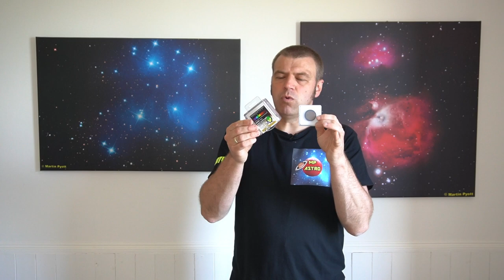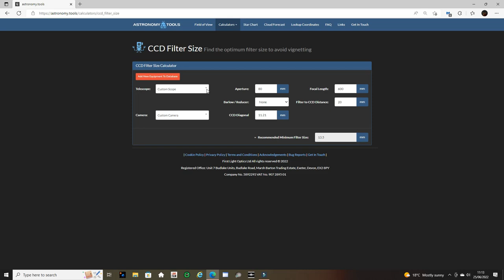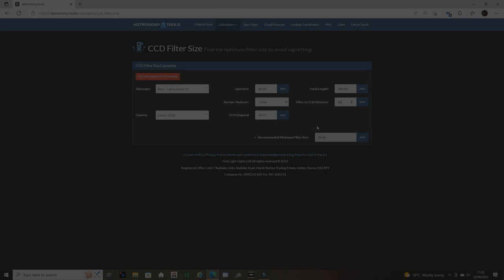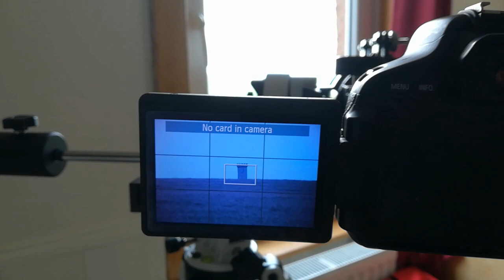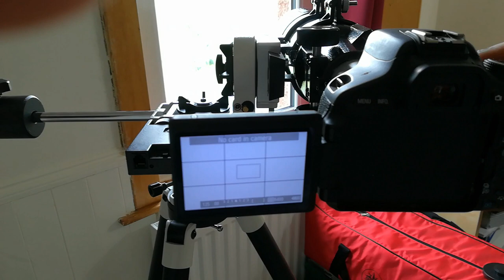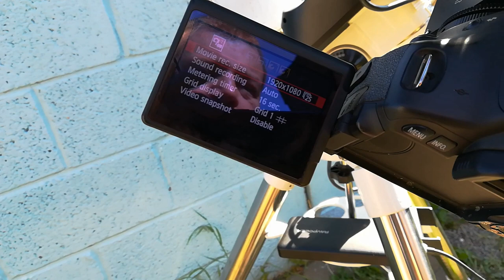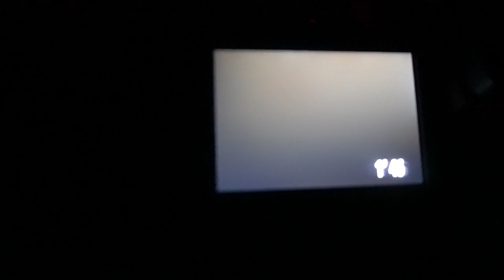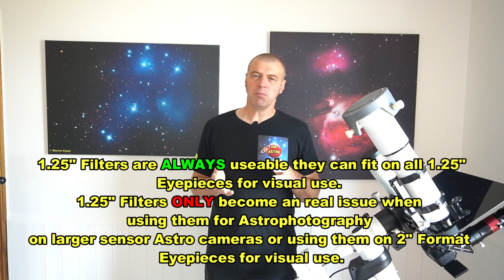Are 1.25 inch Filters TOTALLY USELESS???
Have you got a huge selection of 1.25" filters just gathering dust or are you considering selling them!! Are they useful or TOTALLY USELESS!!

Please hit a like, share this video and if you just visited my Channel, please subscribe and hit the notifications bell, so that you don't miss out any videos I put out. There will be many more video content like this which will give practical useful info to help newcomers and the astro community to undertake Astro practical tuning, to let viewers get see the Astro equipment I review in detail with my own opinion and experience with the equipment I own, (Hence I am not endorsed with any sponsors to give biased unrealistic reviews).

So please everyone show your support to MP ASTRO and subscribe onto my channel, if you want to see real authentic reviews and modifications that do work and have been tested out by myself.

The links of the featured products in the video are here:

ZWO T2 Filter Holder for 1.25" filters

Astro Essentials 2" / M48 to 1.25" Filter Holder / Adapter

TS Ultra Short T2 adapter for Canon EOS - 1mm length

TS Ultra Short T2 Adapter for Nikon DSLR - 1mm length

TS Ultra Short T2 Adapter for Sony Alpha & Minolta DSLR - 1mm length